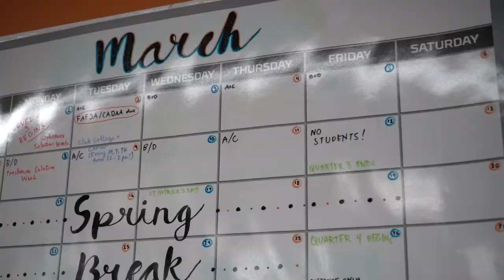2021 GUHSD Film Fest: GUIDANCE by Jameel Armstrong and Michael Soares (Valhalla)